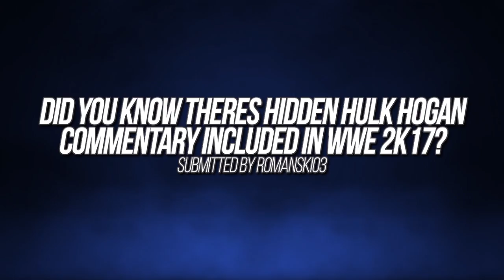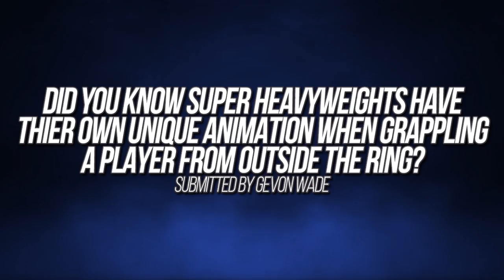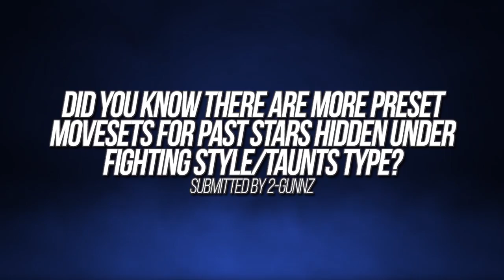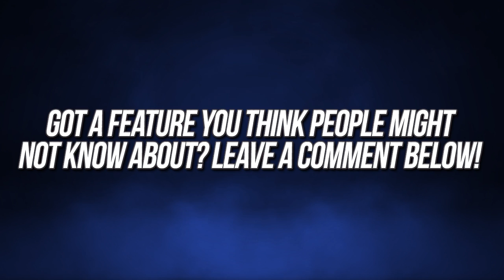WWE 2K17 Did You Know? Alternate OMGs, Hogan Easter Egg & More! (Episode 35)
In today's episode of Did You Know? we take a look at 5 more things including a super middle rope version of Charlotte's Natural Selection, how to set default attires in Exhibition, Announce Table finishers that don't break the table and more!

☆☆☆ Social Media ☆☆☆

☆☆☆ Second Channel ☆☆☆